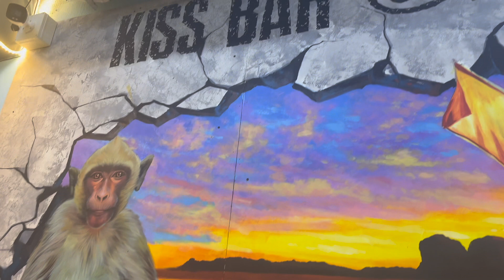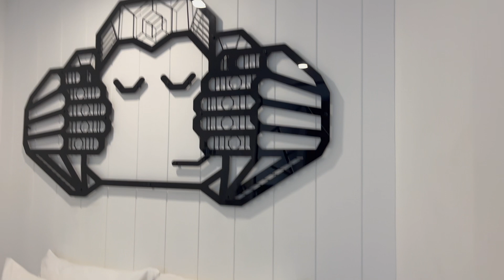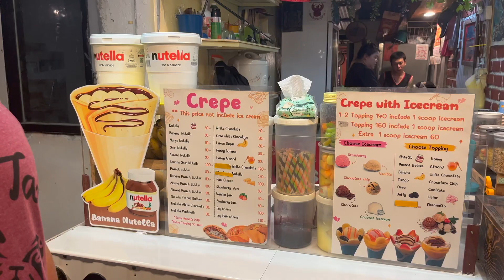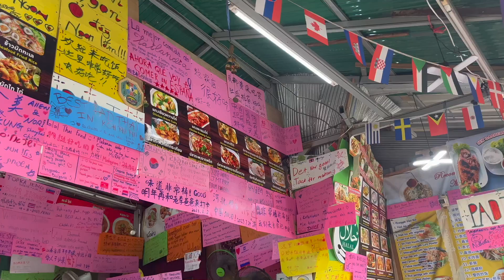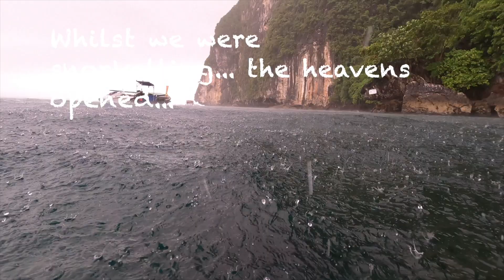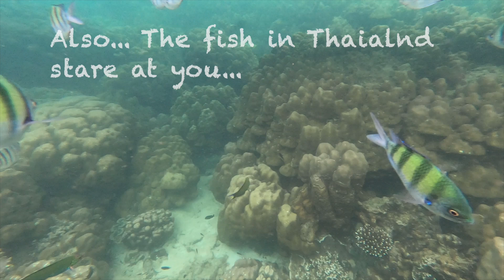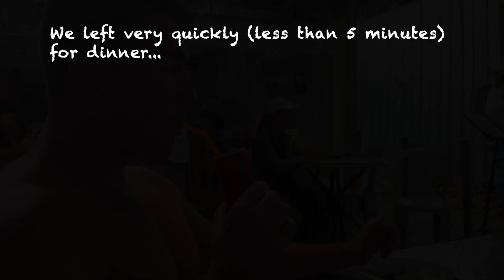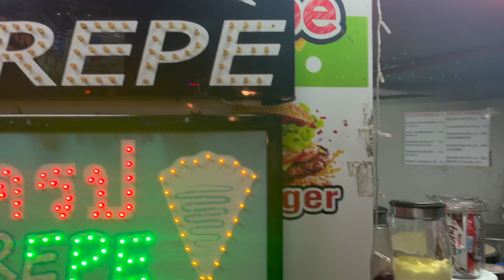Phi Phi Island & Ao Nang: Maya Bay was CLOSED! Thai food, snorkelling and rain!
Join us whilst we expled Ao Nang, Railay, and Phi Phi Island! 🌴
From Tonsai's pristine beach to the underwater wonders in Phi Phi. We find the BEST Thai food and stay in beautiful hotels. Discover why Phi Phi didn't quite meet our expectations. 🏝️📸